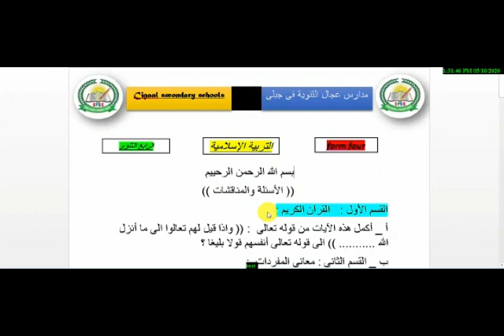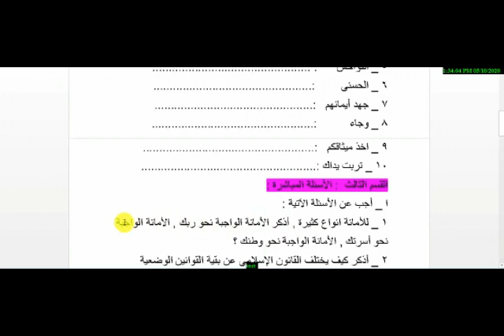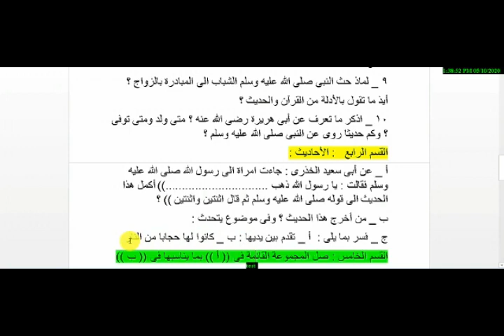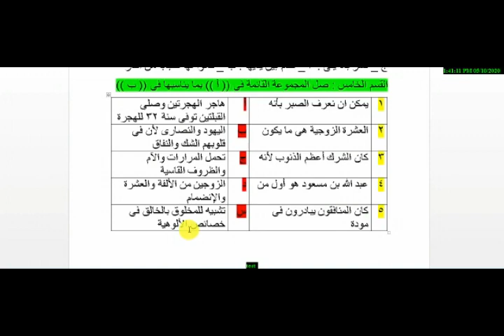Islamic/ Form 4 / الأسئلة